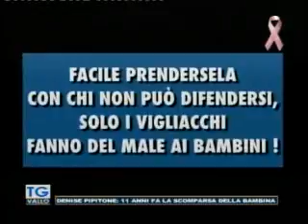TgVallo Mazara 01 09 2015